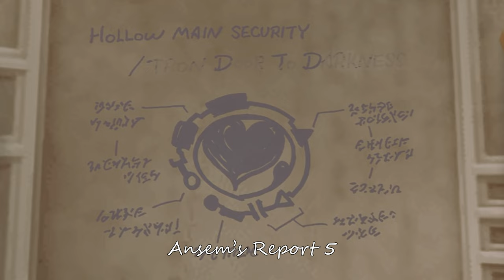Ansem's & Secret Anem's Reports in Chronological Order (Christopher Lee and Richard Epcar AI voices)